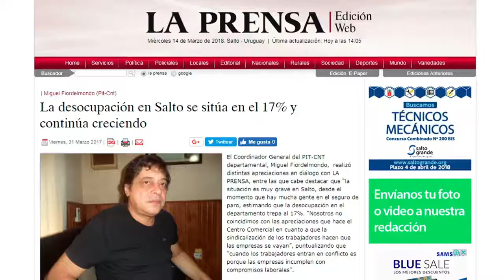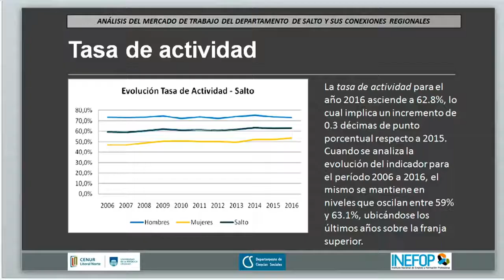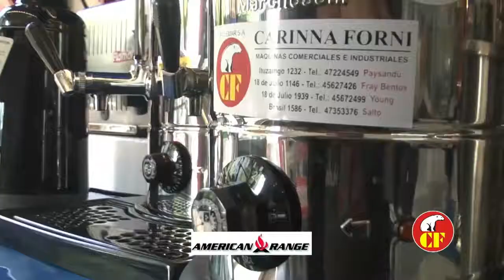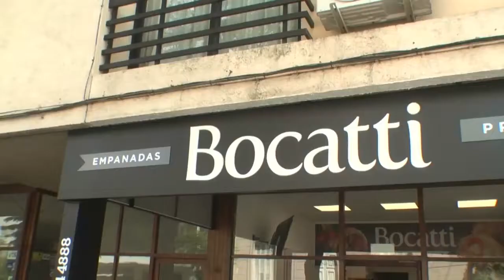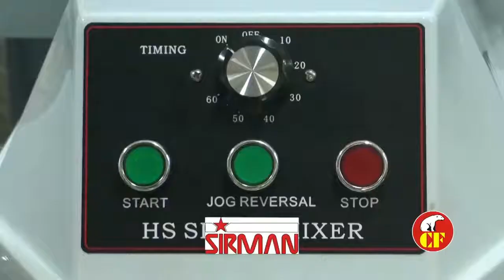PALABRAS CRUZADAS 14 03 2018